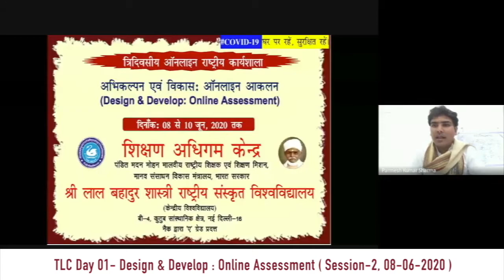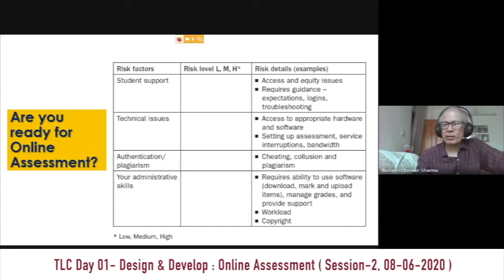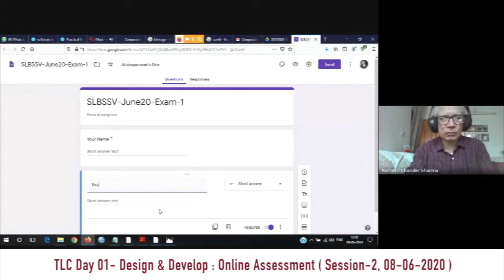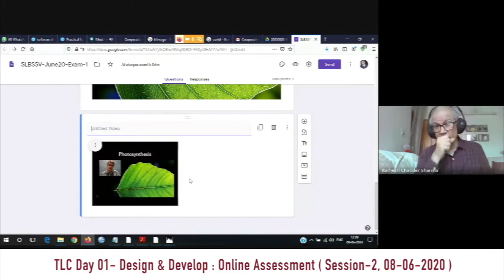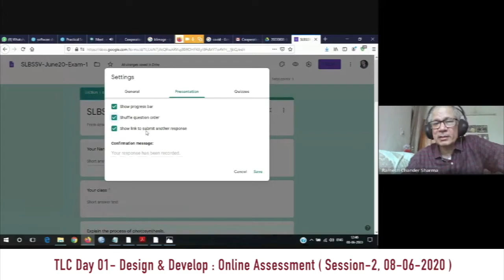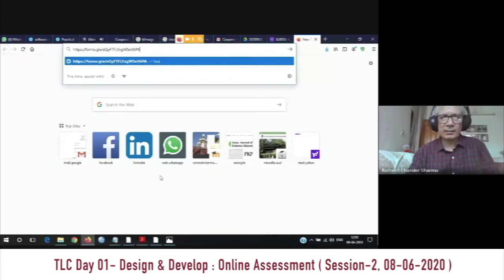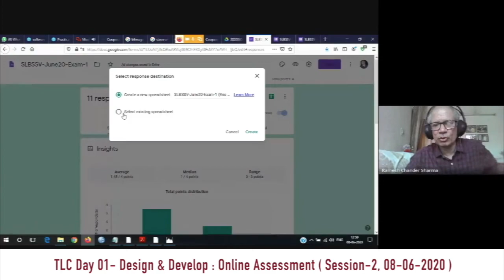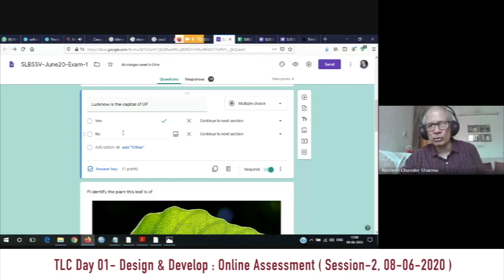Design & Develop : Online Assessment PH 4-3, Day 1, S2 I Prof. Ramesh C Pandey 08.06 2020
Teaching Learning Centre Shri Lal Bahadur Shastri National Sanskrit University, New Delhi

Three Days Online National Workshop on Design & Develop : Online Assessment
08th June 2020 to 10th June 2020